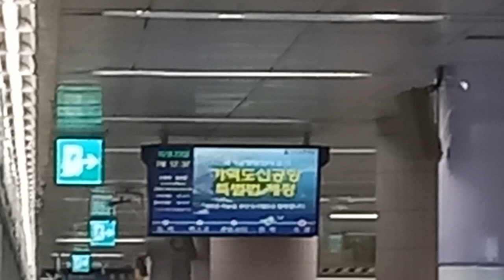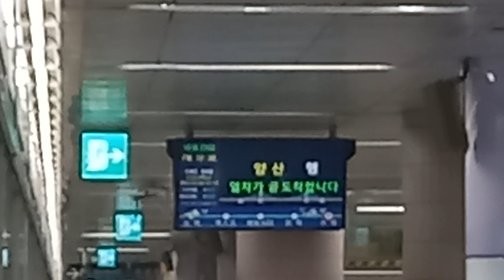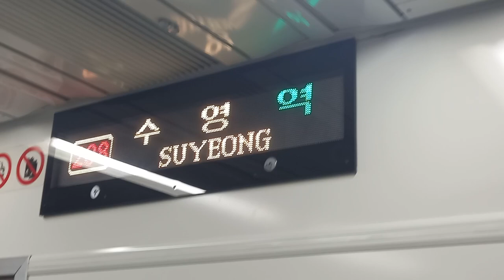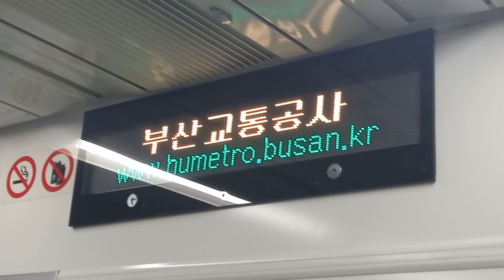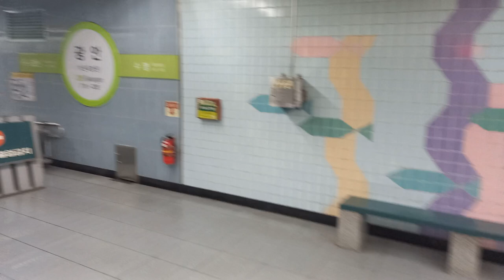부산교통공사 2호선 양산행 수영-광안(박원욱병원) 주행영상, LCD(광안(박원욱병원)역 안내방송 개정)(23)